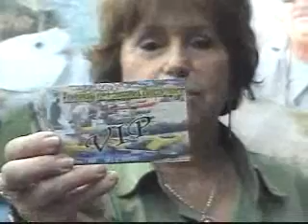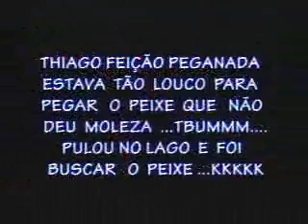095 Programa Pesca Náutica e Cia Caiaqueiros e Encontro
Neste Programa recebemos a presença dos Caiaqueiros de Boiçucanga falando do Torneio de pesca embarcada com caiaques "Entrando numa Fria" e do Encontro de Caiaqueiros , tirando Dúvidas, mostramos também parte do Encontro de Inverno realizado no Pesqueiro 3 Irmãos dia 29/6/13.